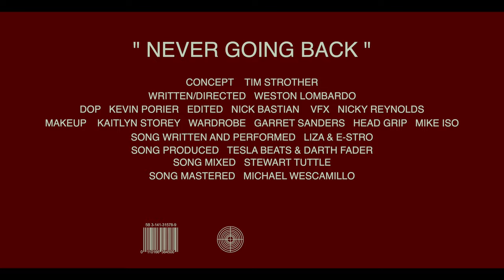E-Stro & Liza - Never Going Back (Official Music Video)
Video Directed by: Weston Lombardo
Video Shot by: Kevin Porier
Video Edited by: Nick Bastian
Song Produced by: Darth Fader & Tesla Beats
Song written and performed by: E-Stro & Liza

Song Lyrics:

We brought our baggage on this trip I always knew we'd crash
We burned the bridges now it left us pickin' through the ash
I'll always wonder if you could would you redo the past
But I know one thing's for sure I'm never goin' back

And I never wanna' see you again
You froze my heart then broke it too
And you told me you would love me till the end
I should have known that that's not true

Who would have thought that we made it with a bad start
You're the reason that I really got a black heart
Stay drownin' in my sorrows at a damn bar
Round and round we go again like nascar
Break up first then we make up
Lock lips down to the taste buds
But I aint feel a thing this is fake love
Like now I only hit it with a hate fuck
Swear they all told me to throw it way
I knew that you'd change you just like the weather
You always be askin' to write you a song
Well here you go bitch I hope you feel better
You cold as December bitter with your words
In one hear then its out never heard
Beggin me for love swear to god that shit is earned
I've been livin' in hell to keep myself from gettin' burned
Yuh' despite how we felt
We crashed and burned yeah I should have wore a seat belt
Wanna' tell you that I mean well
But it'd really be a lie cause you put me in a deep hell yuh'

So quick on the blaming
You drove me to crazy
You love me by hating
Lost all my trust
Telling your friends I'm fake
That my head's not OK
But they hit me up late
Shut the fuck up
Your such a hot head baby
Your mad I'm acting just like you
I can't hear past your screaming
I hate your guts but I kind of love you

I never wanna' see you again

Yeah that's not true